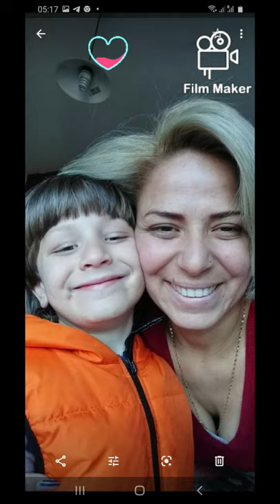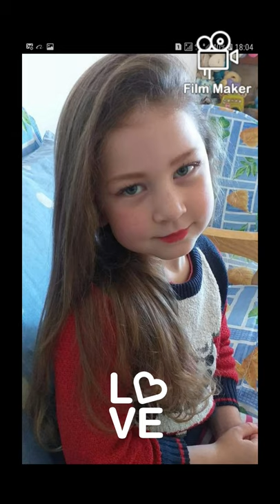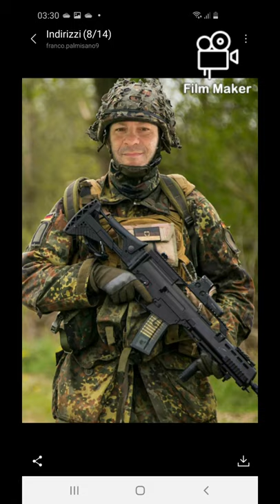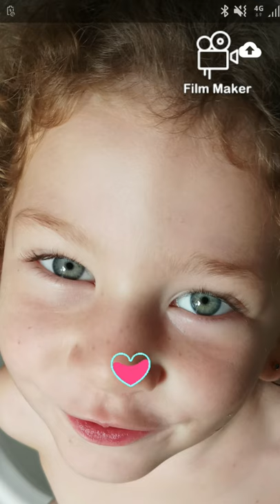Voglia di vivere !!!!